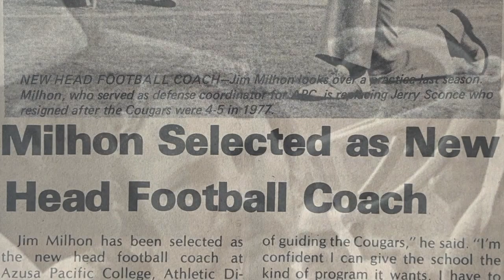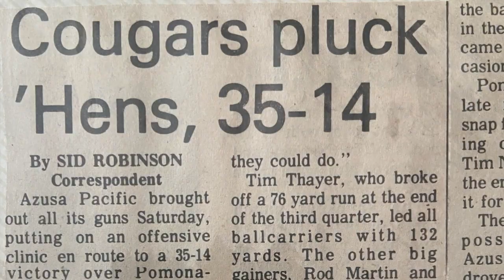Azusa Pacific Football - Coach Jim Milhon Era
Video presentation played at the Honoring Coach Jim Milhon dinner for the Azusa Pacific 1975-95 Football Reunion.